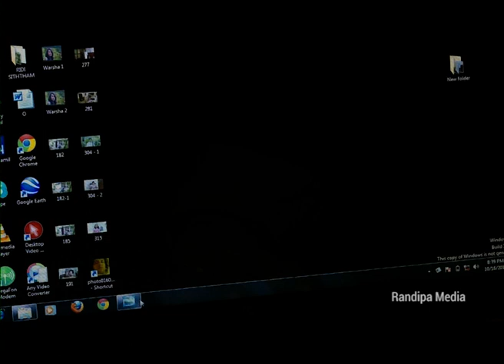Ridee Siththam | ITN Teledrama | Episode 127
Director - Chandika Wijayasena
Script Writer - Sanath Samaranayaka
Production House  - Randipa Media

සුරාජ් මාපා
අංජුලා රාජපක්ෂ
හඳුන්වා දෙන චමූපා ගොඩගේ
ශි‍්‍රයන්ත මෙන්ඩිස්
ගිහාන් ප‍්‍රනාන්දු
සනත් විමලසිරි
මාදනී මල්වත්තගේ
සද්ධා උත්පලකන්දගේ
මල්කාන්ති ජයසිංහ
චන්ද්‍රසෝම බිංදුහේවා
සරත් කොතලාවල
හේමන්ත ඊරියගම
මාපලගම විමලරත්න
තරුෂි පෙරේරා
රජීත හිරාන්
ලසන්ත උඩුකුඹුර
ඉරේෂා රණසිංහ
නිරෝෂා තලගල
චන්ද්‍රිකා හෙට්ටිආරච්චි
ගයන්ත විජේරත්න
මධුෂාන් නානායක්කාර
පියල් නානායක්කාර
ෆැලන් මිෂෙල්
දෙනුෂ්කා වීරප්පෙරුම
කෝෂිලා මධූශානී
රුවනි හෙට්ටිආරච්චි
නිරෝෂණී
ඔස්ටින් ප‍්‍රනාන්දු
මංජුල ගලප්පත්ති
උපාලි බණ්ඩාර
අනුරාධ රණසිංහ
නන්ද පින්නවල
උපුල් ප‍්‍රසාද්
විරාජ් නාකන්දල
දර්ශන ගමගේ

ගෘහ භාණ්ඩ සැපයීම
දඹු`ථ ලී බඩු - ක`ථතර

ඇඳුම් සැපයීම්ීඊ
ෆැෂන් - පානදුර

නිෂ්පාදන සහය
හේතුමුණි සෝමසිරි ද සිල්වා
දිමුතු දිල්ශාන්ත
එන් එච් රණවංශ
මනෝජ්

ආලෝකකරණ සහාය
උපුල් ලියනගේ
සජිත් ශාලිත
ජානක රුවන් ගමගේ
ජයන්ත සමන්තිලක
ඊ කේ ජී සිරිපාල

ශ‍්‍රව්‍ය දෘශ්‍ය පටිගත කිරීමේ සහාය
ආර් ජී මුණසිංහ

කැමරාකරණ සහාය
ගීතානන්ද සේරසිංහ

ශ‍්‍රව්‍ය දෘශ්‍ය පටිගත කිරීම
නිමල් පෙරේරා

වේෂ නිරූපණය සහාය
වසන්ත කුමාර

සහාය කලා අධ්‍යක්ෂණය
ප‍්‍රියන්ත කැකු`ථවලගේ
රංගන ජයතිලක

තෙවන සහාය අධ්‍යක්ෂණය
ජීවන්ත තලවත්තගේ

නිෂ්පාදන කළමණාකරණය
සම්පත් නානායක්කාර

වේශ නිරූපණය
සුදේෂ් ජයසේකර
නිමල් කරුණාරත්න

කලා අධ්‍යක්ෂණය
බනුර ජයමාල් මානගේ

සංගීතය
ගයන්ත විජේරත්න

සහාය අධ්‍යක්ෂණය
මංජුල ප‍්‍රසංග කරුණාරත්න

සංස්කරණය
සම්පත් කරුණාරත්න
විමංග ලියනගේ

නිෂ්පාදන සම්බන්ධීකරණය
යසන්ත නිමලතේජ

රේඛීය නිෂ්පාදනය
සුසන්ත විජයගුණරත්න

විධායක නිෂ්පාදන කළමනාකරණය
පියල් නානායක්කාර

ආලෝකකරණය  සහ කැමරාකරණය
සමන්ත මහේෂ්

තිර රචනය
සනත් සමරනායක

නිෂ්පාදනය
හයි ඇඞ් අන්කොමන් වෙනුවෙන්
ශාන් යහම්පත්

අධ්‍යක්ෂණය
චන්දික විජයසේන

Broadcasted  On  Independent Television Network (ITN)

PROPERTY OF RANDIPA MEDIA (PVT) LIMITED.